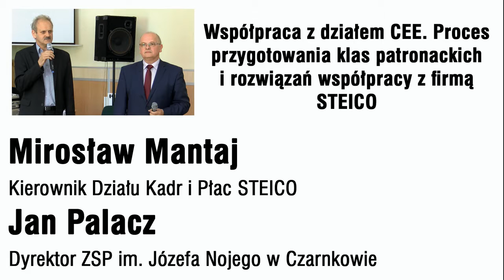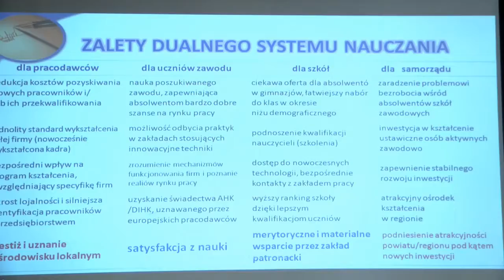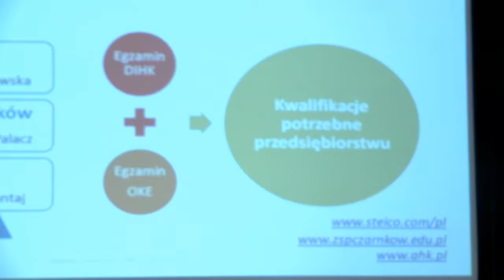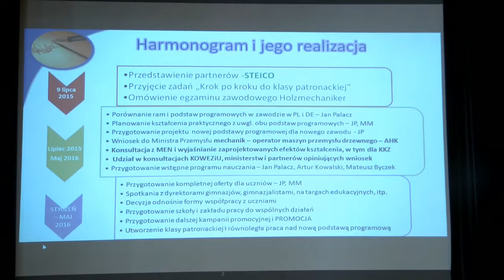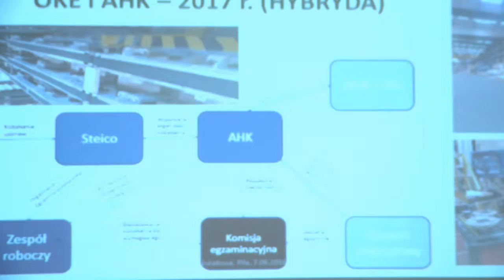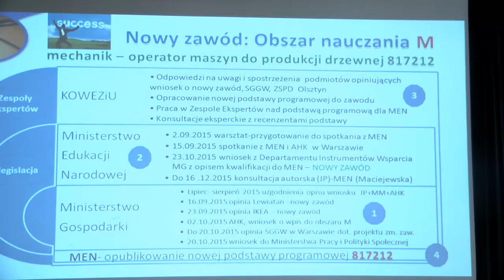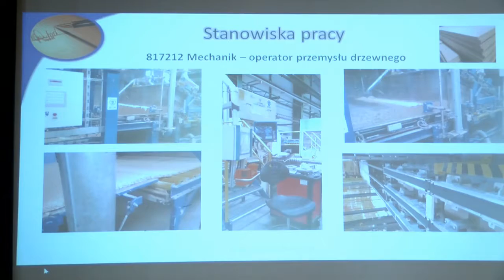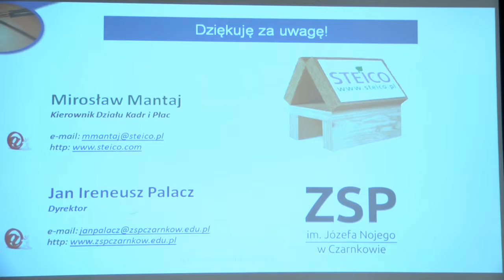Proces przygotowania klas patronackich i rozwiązań współpracy z firmą STEICO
Debata Oświatowa szkół ponadgimnazjalnych regionu Północnej Wielkopolski.
"Proces przygotowania klas patronackich i rozwiązań współpracy z firmą STEICO” - Mirosław Mantaj, kierownik Działu Kadr i Płac STEICO Sp. z o. o.; Jan Palacz, dyrektor ZSP  im. Józefa Nojego w Czarnkowie.
Partnerzy Debaty:
Centrum Doskonalenia Nauczycieli w Pile, Philips Lighting Poland S.A., Exalo Drilling S.A., STEICO CEE Sp. z o.o., Zakład Rolniczo - Przemysłowy "Farmutil HS" S.A., Powszechna Spółdzielnia Spożywców "SPOŁEM" w Pile, GRAPIL Piła, Zespół Szkół Gastronomicznych w Pile, I Liceum Ogólnokształcące im. Marii Skłodowskiej - Curie w Pile.
Piła, 7 czerwca 2016 r.